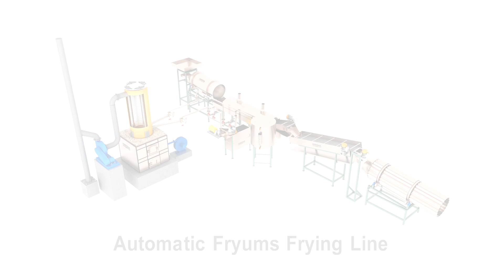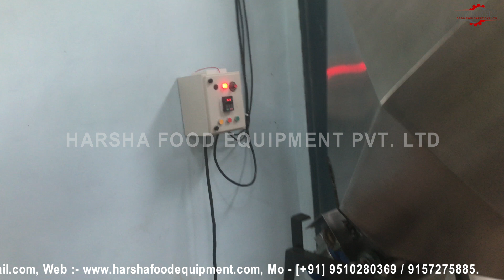AUTOMATIC PELLET FRYING LINE - HARSHA FOOD EQUIPMENT PVT.LTD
HARSHA FOOD EQUIPMENT PVT.LTD Mo:- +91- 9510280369 / 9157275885 / 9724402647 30, Shridhar Industrial Estate, Opp- Simla Motors, Odhav-Nikol Ring Road, Kathwada, Ahmedabad, Gujarat.